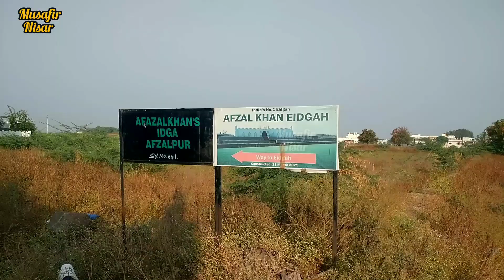Masjid Mahal | Afzalpur Masjid | Bijapur Afzal Khan | Karnataka | Gulbarga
Part # 2

Afzalpur is a panchayat town in Kalaburagi district in the Indian state of Karnataka. It is also the headquarters of the Afzalpur taluk.

Afzalpur is famous for the Afzal Khan Mosque and for the historical spots in Udachan, Mashal, Ganagapur, Atanur and Chinamalli. Besides; Maha Shani Temple in Mashal is a sacred shrine located at a distance of 28 kilometers from Afzalpur, while Mallikarjun Temple in Chinamalli is situated at a distance of 38 kilometers.

Your Likes Share and comments gives hope and motivation to make more video's